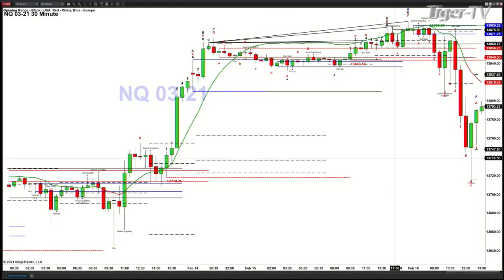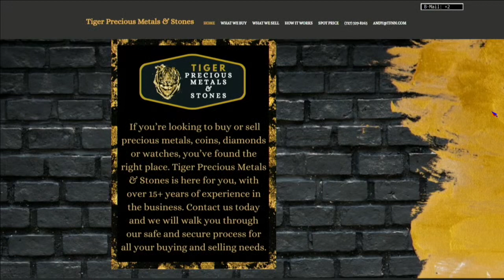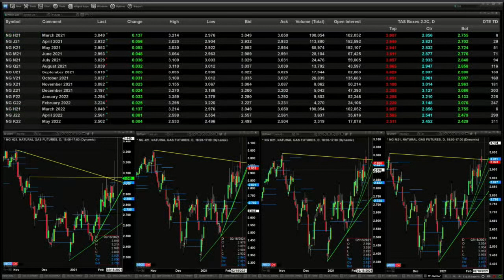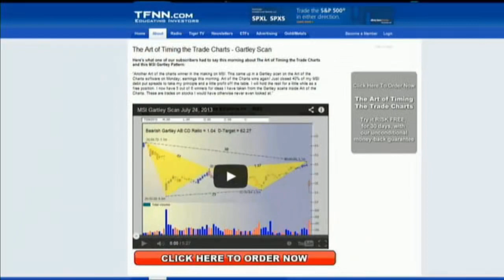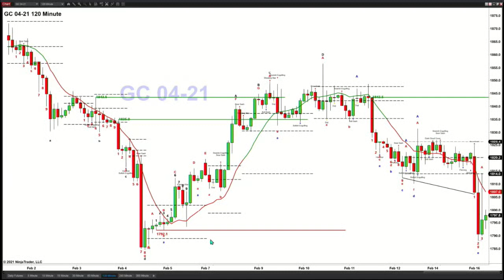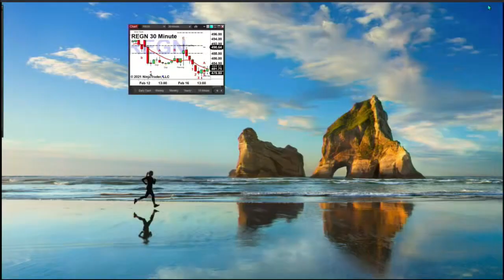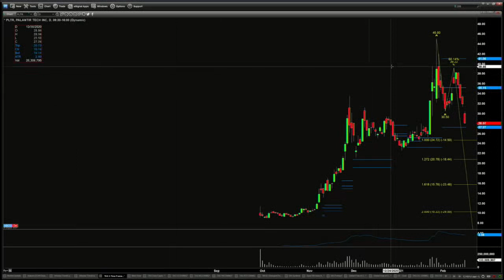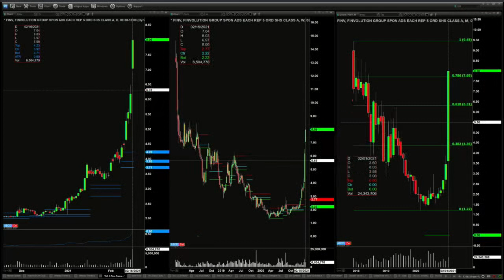February 16th, The Trader's Edge with Steve Rhodes on TFNN - 2021